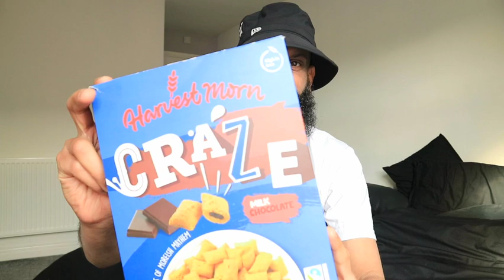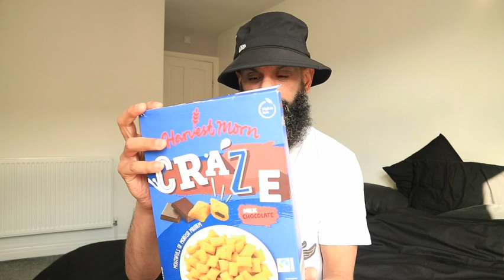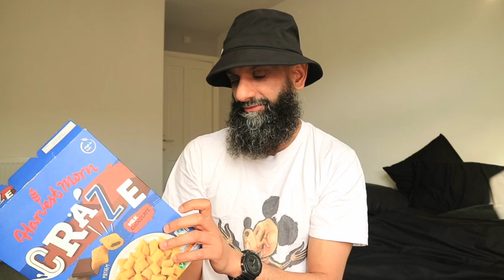Is the Harvest Morn Craze Milk Chocolate from Aldi another cheap own brand?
Finding those treats around the UK shops that are available to everyone. Am trying it so you don't have to

Size / volume 375g

Nutrition information
Energy 1769kJ, 420kcal Fat 10g of which saturates 2.0g Carbohydrate 72g of which sugars 21g Fibre 4.3g Protein 8.3g Salt 0.49g

Lifestyle Vegetarian

Ingredients
Allergy advice For allergens, including cereals containing gluten, see ingredients in bold. May also contain nut & soya.
Brand Harvest Morn

Oat, rice and wheat cereal pillows with a milk chocolate flavoured filling, fortified with 8 vitamins and iron